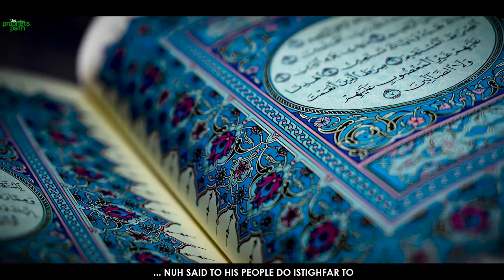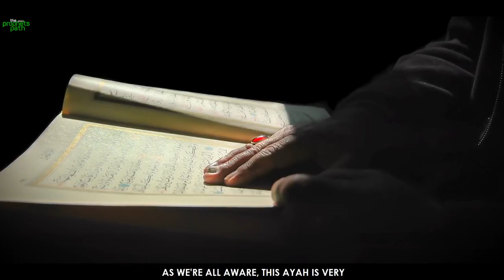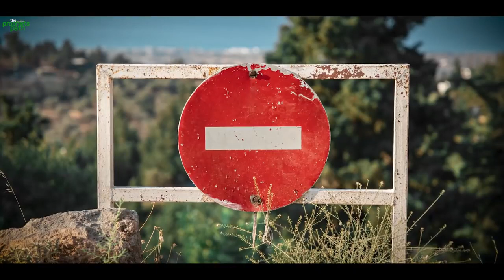ASK ALLAH TO FORGIVE YOU - Yasir Qadi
THIS IS WHAT HAPPENS WHEN YOU ASK ALLAH TO FORGIVE YOU